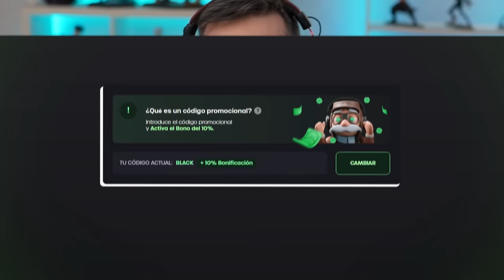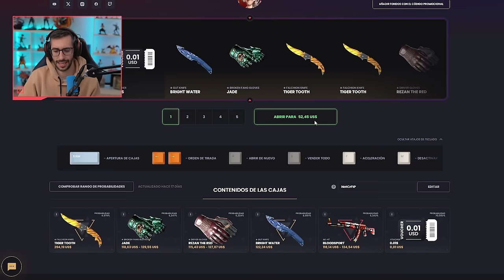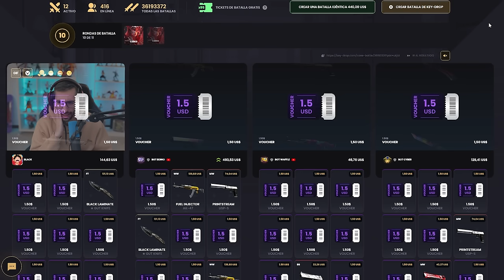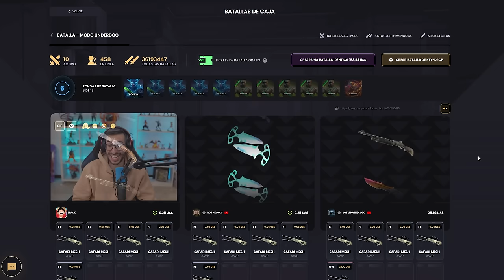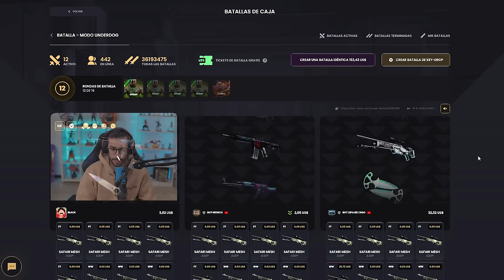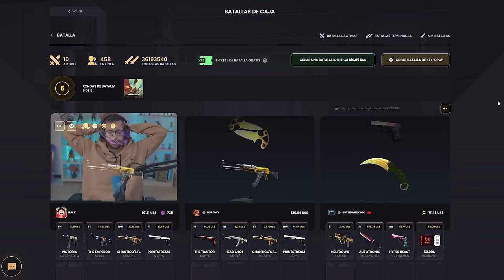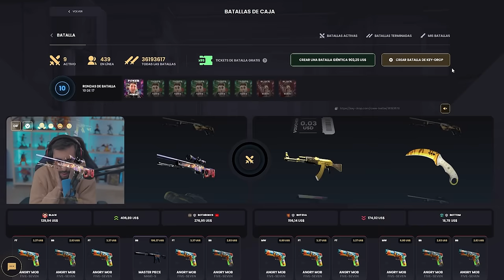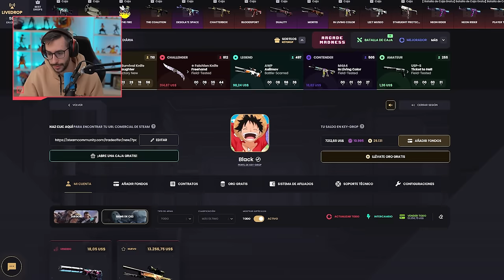¡NO ME LO PUEDO CREER! | ¡DOBLE O NADA! #2